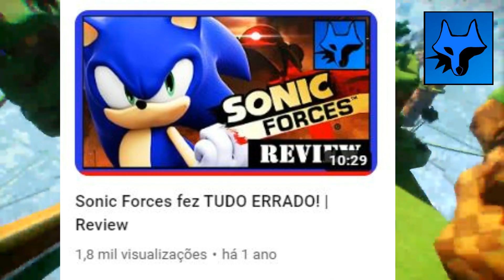Sonic Frontiers: O Valor da Família e os LIMITES DA SUPERAÇÃO | Review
Porque até mesmo jogos de plataforma e aventura podem nos trazer mensagens muito positivas. Meu nome é Davi, e bem vindo ao Lobo Azul Games!